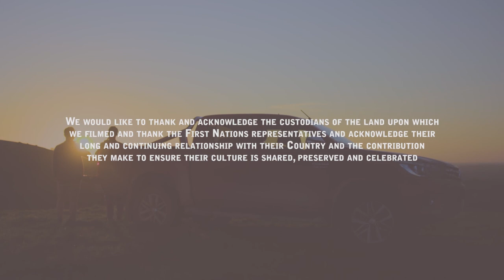EP 5. Barossa Valley: Andy & Ben Eat Australia // The Eat Series Season 2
After some crazy adventures in Mexico, Spain and Portugal, me and my mate Ben are back for a second instalment of The Eat Series. This time we’re eating Australia from Tassie to the tip!

Episode 5: Following my ridiculous feed at Africola, I made a beeline for Jacob’s Creek Winery in the Barossa Valley. This was an incredible couple of days filled with learning from the regions top wine makers, blending my own wine and preparing the most EPIC grazing board anyone’s ever seen – link to the recipe at the end of this episode!

FOLLOW THE EAT SERIES
Andy on Instagram: @andyallen444
The Eat Series on Instagram: @theeatseries

Jacob’s Creek
John Boston
Qantas
Blundstone
South Australia Tourism

SERIES CREDITS
Presented by: Andy Allen
Co Presented by: Ben Milbourne
Made by: Projucer
Written & Directed by: Matty Roberts, Joshua Capelin
Executive Producers: Matty Roberts, Joshua Capelin
Co-Producer: Andy Allen
DOP / Camera: Tim Small
Series Editor: Michael A O’Rourke

2nd Camera Unit: Jake Kirby
Associate Producer: Danielle Said
Associate Producer: Jessica Steedman
Food Editor: Kyle Fernandez
Digital Social Producer: Madeleine Gasparinatos
Finance Management: Lauren Montino
Audio Post: Geoff McGarvey
Additional Edits: Harriet Morgan
Transitions Editor: Tim Oxford

Andy’s Wardrobe: Portobello PR